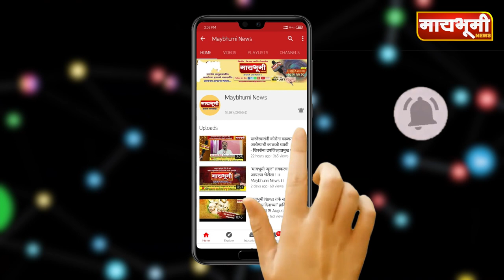आता लोक कोरोनाने नाही तर, भूकेने मरतील - मनसे नेत्या रुपाली ठोंबरे